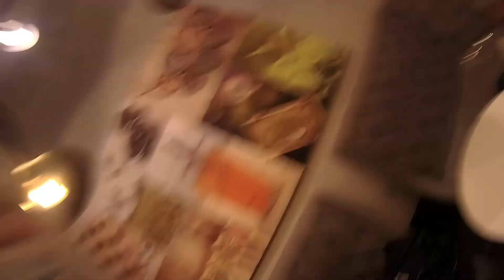ROAD TRIP TO BAGUIO CITY via AMBUKLAO DAM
Motorcycles:

Honda TMX 2017

Gears & Gadgets:

LS2 Rookie Helmet
Komine Gloves GK162
Komine Air Stream Riding Jacket JK079
Komine BK067 Riding Boots
Sjcam Sj8 Pro Action Cam
Xiaomi Mi9 Camera
Dji Mavic Mini Drone
Zhiyun Cinepeer C11 3-Axis Guimbal